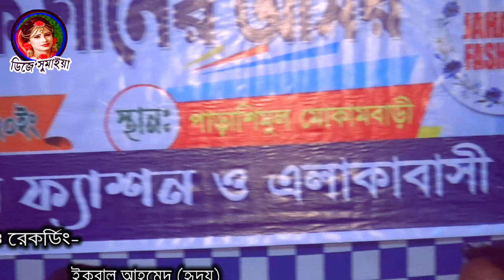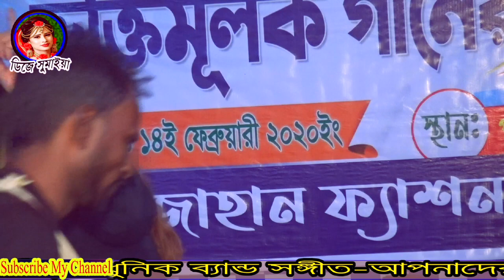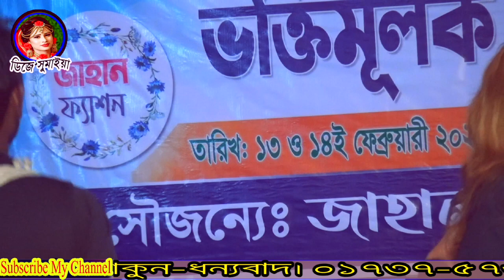amara antara jaila bicchedera Jala | শ্যাম কালিয়ার প্রেম আগুনে আমার অন্তর জইলা কালা | ডিজে সুমাইয়া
amara antara jaila bicchedera Jala | শ্যাম কালিয়ার প্রেম আগুনে আমার অন্তর জইলা কালা | শিল্পী ডিজে সুমাইয়া |
♪ গানের কথা : শ্যাম কালিয়ার প্রেম আগুনে
♪SongsTitle : Shyam kaliya Prem Agone
🎤 কন্ঠশিল্পী : ডিজে সুমাইয়া
🎤 Singer  :  DJ sumaiya
📝 গীতিকার  :
📝 Lyrics :
📽️ Video Recoding : ইকবাল আহমেদ হৃদয় ।